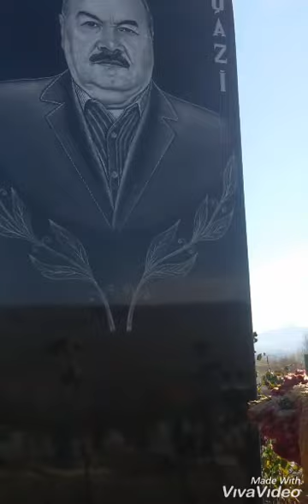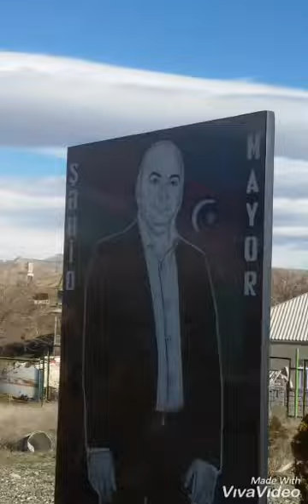Aprel 2016 Şəhidi Mayor Məmmədov Rasimin xatirəsinə həsredilmişdi